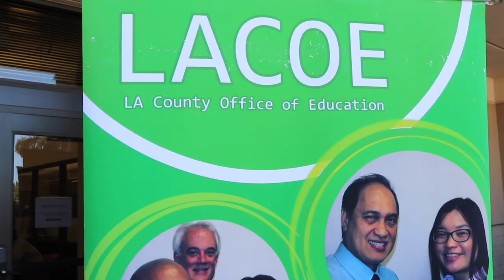Glendale College Job Fair Highlights (60 Seconds)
Glendale Community College (California) hosted the GCC Job Fair 2018.  Crowds of job seekers, including GCC students and members of our community, visited to find scores of great companies that provided awesome opportunities.  to learn more about our Student Employment Services team, and how to get involved.